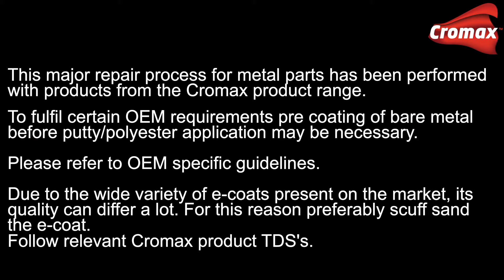Repair Process - Major Damage Metal Substrates